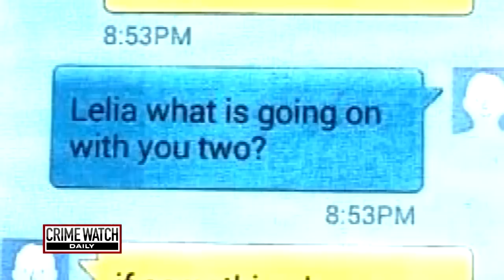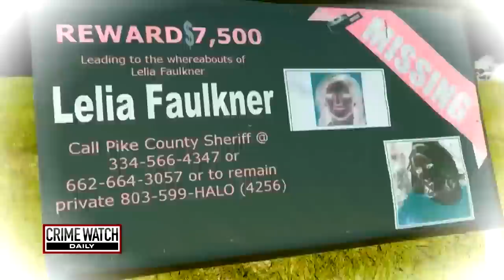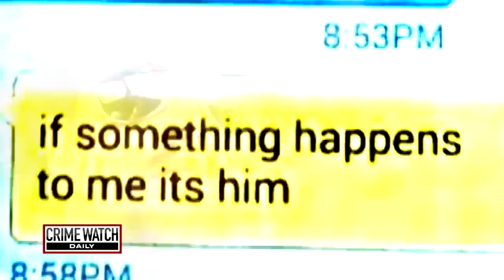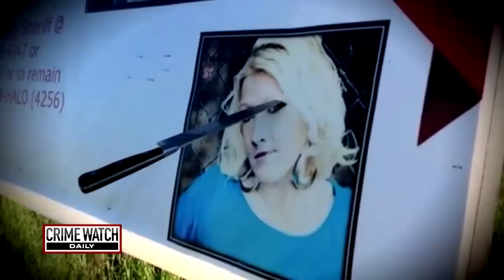Alabama’s Lelia Faulkner case: Young Alabama mom vanishes after breakup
In Troy, Alabama, a family is wondering what happened to their daughter after she vanished on July 4, 2016, just days after breaking up with a boyfriend. MORE